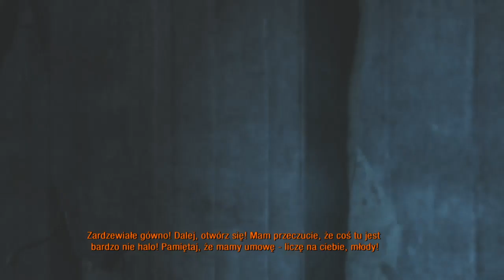Metro 2033 Redux - Strzelanina w Kanałach :O ??!!! #3 / Stifcio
A napewno nie pożałujesz Swojej decyzji.
A jeżeli jesteś u Mnie pierwszy raz , zostaw suba ;3